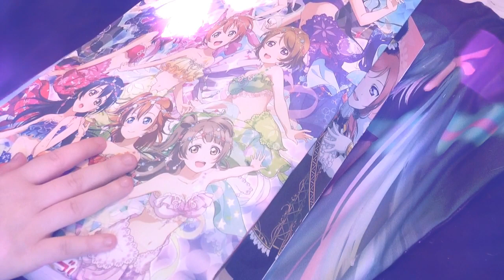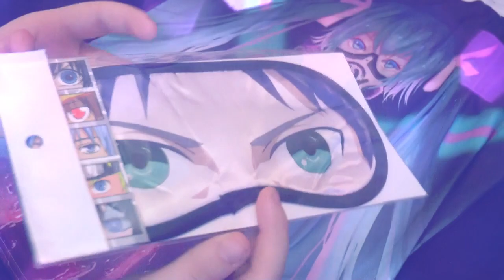PACK SURPRISE - JE DÉCOUVRE !!!! - PARIS MANGA